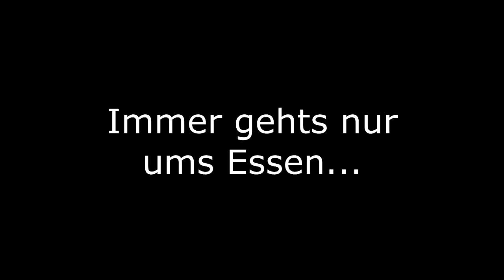Es geht um ESSEN ✘ COD Moments pt.2 | Vernix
Über eine positive Bewertung und ein Kommentar würde ich mich sehr freuen!

►Mein Equipment
•Playstation 3
•Playstation 4

►Skype: vernixerino

►PS3
•Vernixerino
•MeDiCxVernix
►PS4
•imVernix

►Schaltet beim nächsten Mal wieder ein!